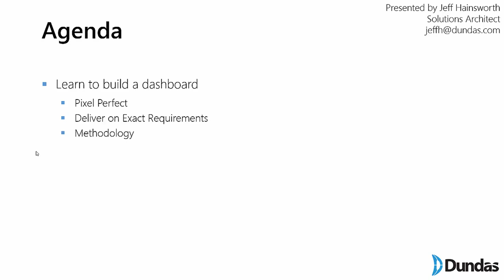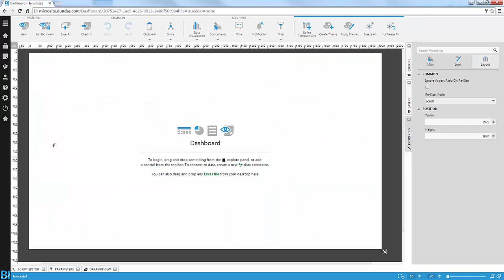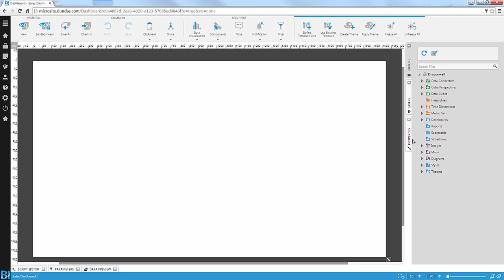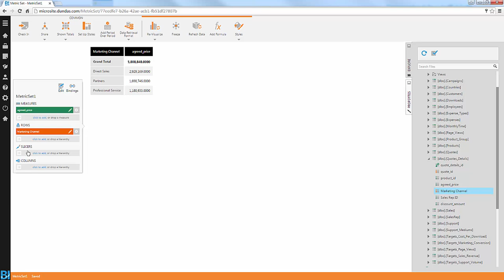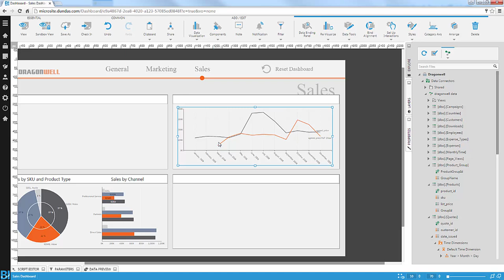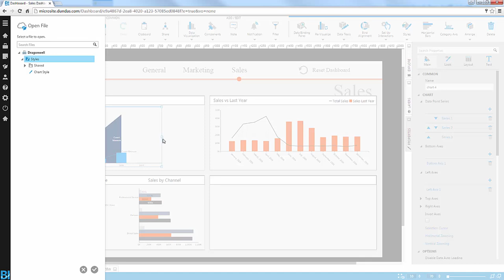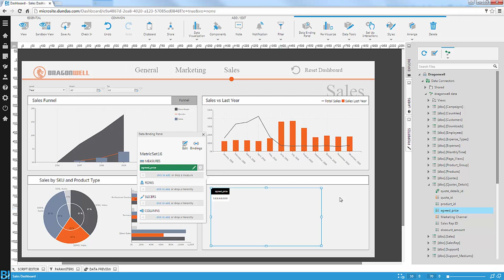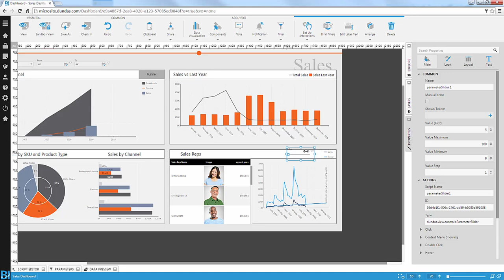How to Build a Dashboard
If you are in charge of creating dashboards and visualizations for other people, you will love this webinar. Join Dundas Senior Solution Architect, Jeff Hainsworth, as he demonstrates his “winning recipe” for creating professional, interactive dashboards in Dundas BI.